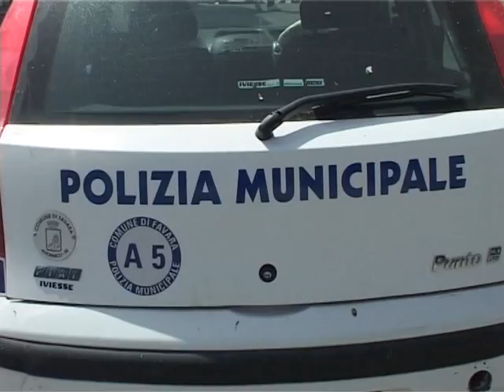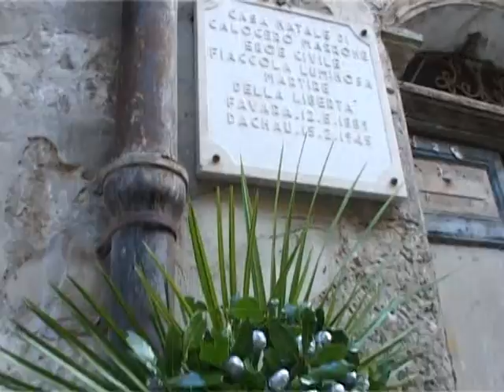SICILIA TV (Favara) 2 e 4 Novembre. Programma e piano del traffico a Favara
È stato definito il programma in vista delle festività della Commemorazione dei defunti e della festa Nazione e delle Forze armate, rispettivamente il 2 e 4 Novembre. A partire dalle ore 9.00 del 2 Novembre è prevista la deposizione di una corona d'alloro al monumento dei caduti di Piazza Cavour. Alle ore 10.00 si partirà alla volta del Cimitero di contrada Fontana degli Angeli a cui seguirà una santa messa. Alle 11.30 è prevista invece la deposizione di una corona di fiori al Milite Ignoto presso il cimitero di Piana Traversa. Un corteo si sposterà presso la chiesa dello stesso luogo sacro dove alle 12.00 è prevista la celebrazione di una santa messa. Ma qual è il piano traffico emesso dal VII dipartimento di polizia municipale, diretto comandante Gaetano Raia. Definito anche il programma relativo alla commemorazione del quattro novembre. A partire dalle ore 9.00 è prevista la deposizione di una corona di fiori presso la chiesa Madre e presso l'abitazione di uno delle figure storiche di Favara Calogero Marrone. A seguire un corteo si sposterà in piazza Cavour, dove alle ore 9.30 è prevista la deposizione di una corona d'alloro al monumento dei caduti. A conclusione della manifestazione santa messa in chiesa Madre. Anche per questa giornata il comandante del VII dipartimento alla polizia municipale Gaetano Raia ha emesso un piano traffico.